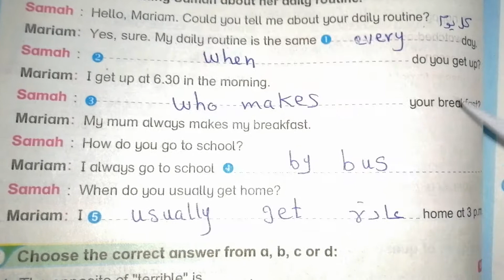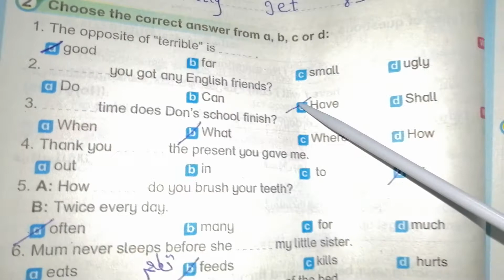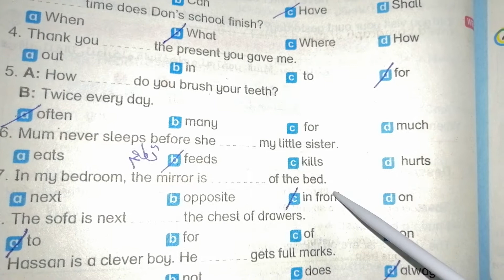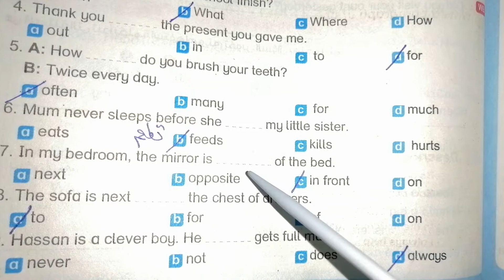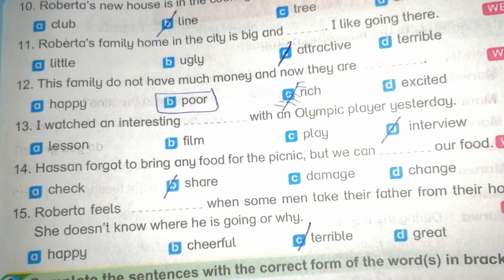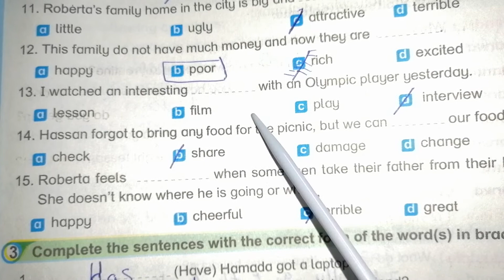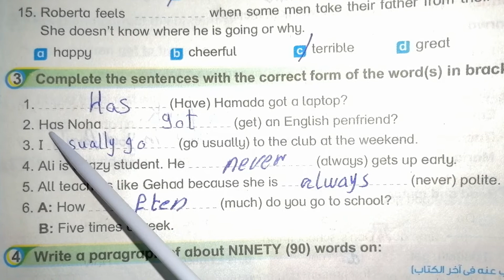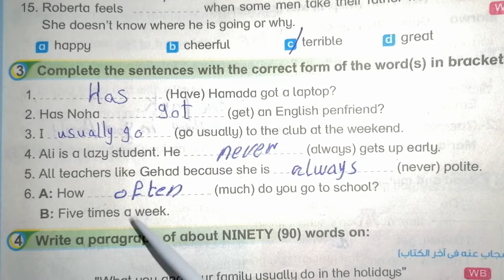مراجعة عامة وحل أسئلة الوحدة الأولى كتاب بيت باي بيت تانية اعدادى تيرم اول ٢٠٢٢